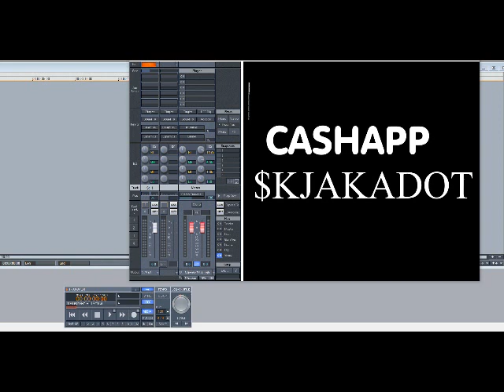Do or Die – Can I (Slowed Down)